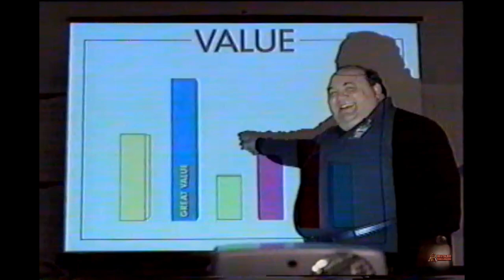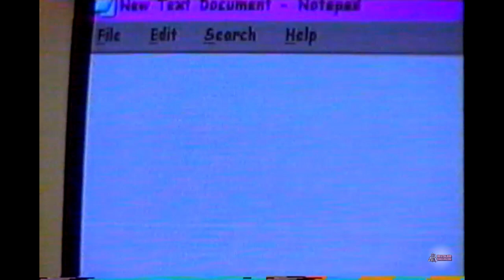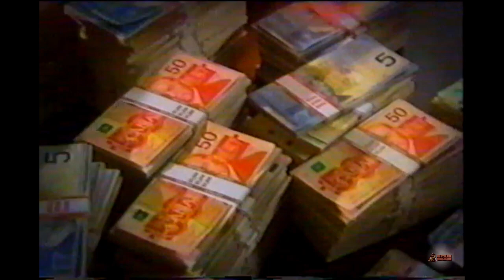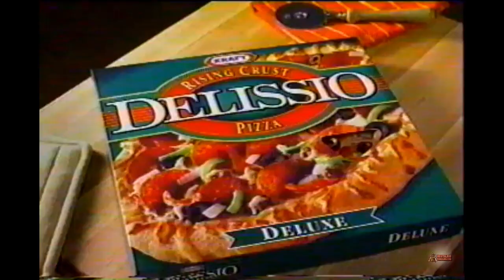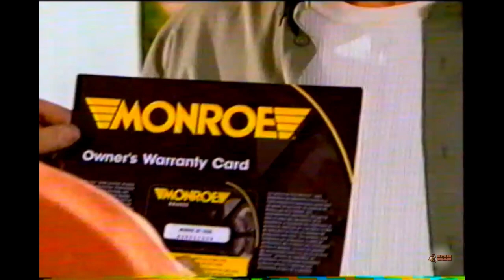Game 6 Commercials: Canadian Ads during Stanley Cup playoffs June 6, 2004.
Commercials that aired during game game 6 of the NHL Stanley Cup playoffs Calgary Flames vs Tampa Bay Lightning, June 6 2004 on CBC. Some local commercials for Red Deer Alberta area included.

Commercials in order:
White Chicks trailer
HP Printers & Ink
Dairy Queen Pecan Praline Parfait
Walmart Canada (Frank the buyer)
The Stepford Wives trailer
Tim Hortons Iced Capp
Lund Boats at Boatmart Red Deer
Acedemy of Learning Red Deer
2005 Ford Focus
Mastercard with Bobby Orr
The Chronicles of Riddick trailer
Kokanee
Tom Clancy’s Splinter Cell Pandora Tomorrow for PS2
Victory Demo Days
Ford F150
The Liberal Party of Canada
The Gutter Blaster from Home Hardware
The New Conservative Party of Canada
Home Hardware Gift Cards
Uncle Ben’s R.V. Sales Red Deer
Red Deer Co-Op “$1.49 Day”
Wild Rapids Sylvan Lake
The CFL on CBC
The Home Gardener Earth Blend at Home Hardware
The War Amps key tags
Rick Bonnett Ad
RDTV News Promo
The GMC Canyon
The NDP Party of Canada (Jack Layton)
Quiznos Toasted Classic Italian for $2.99
Spiderman 2 trailer
Delissio Pizza
Best Buy
2004 Mitsubishi Lancer (muted sorry)
CBC 60th Anniversary D Day promo
Monroe Brakes from Canadian Tire
HP Service & Technology
Miracle on DVD and video
Telus internet
Odor-Eaters insoles with Zorbitex